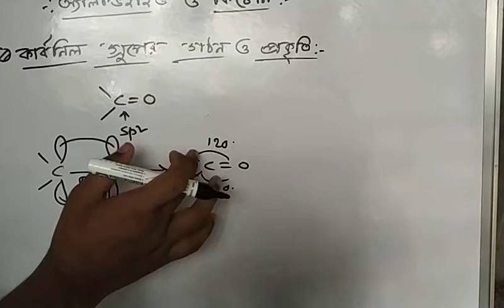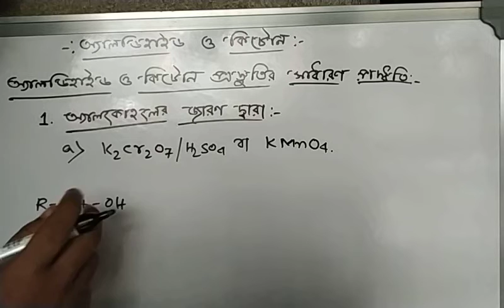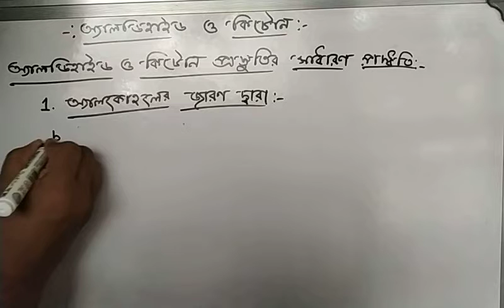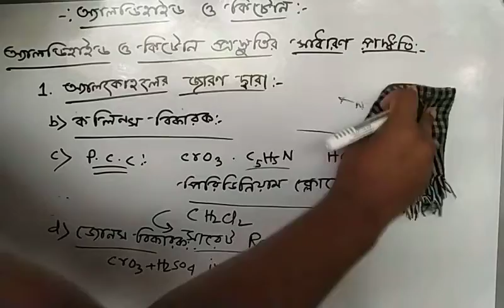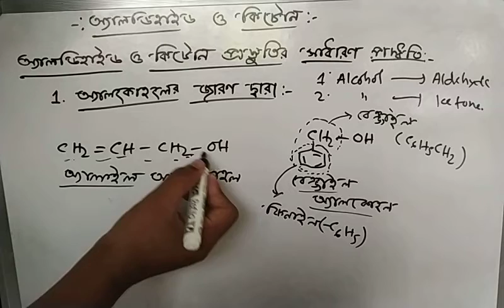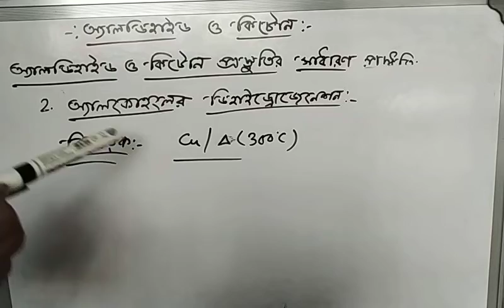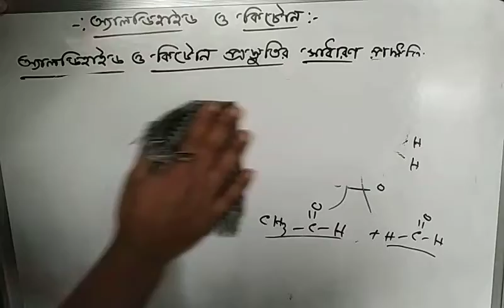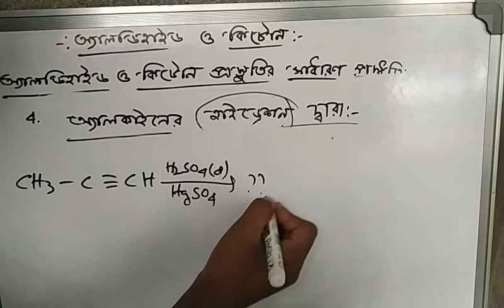Preparation of aldehydes and ketones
By Hayder sir